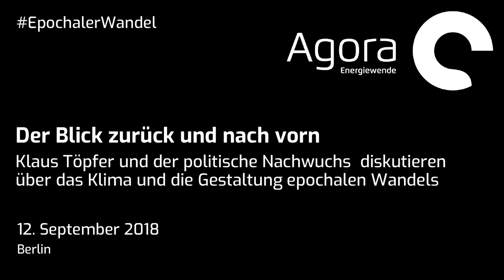Keynote Prof. Dr. Klaus Töpfer – "Der Blick zurück und nach vorn"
Prof. Dr. Klaus Töpfer, ehemals Bundesumweltminister und Exekutivdirektor des Umweltprogramms der Vereinten Nationen (UNEP), blickt zurück auf drei Jahrzehnte Klimapolitik. Er sprach anlässlich einer Veranstaltung von Agora Energiewende am 12. September 2018 in Berlin.